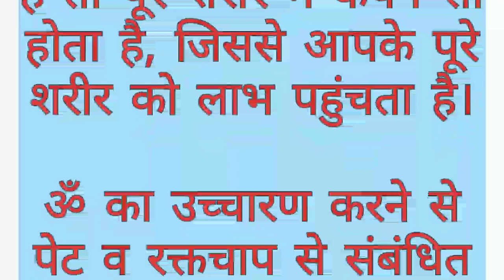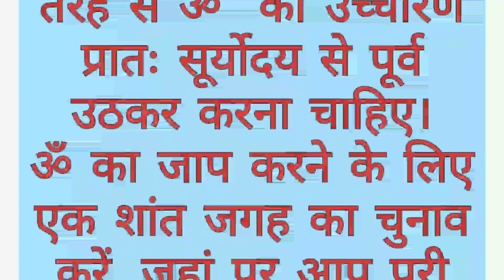अ+उ+म का मतलब? जान लिया तो मिलेगी अपार शक्ति।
hello friends this video  ॐ उच्चारण के फायदे, ॐ मंत्र से जुड़ी खास बातें। ॐ उच्चारण क्यों है प्रभावशाली। Om mantra bolne se man ko Shanti aur sukun milta hai
Om Shanti h Astha hai esliye ekaant me suniye man shant rhega पूर्ण ध्यान लगाकर ॐ का जाप करने से मिलेगी शांति और ऊर्जा, Om chanting, ॐ का जप करने से क्या मिलता है। Om chanting,
Ek Baar jarur sune om meditation for all
Om meditation sound